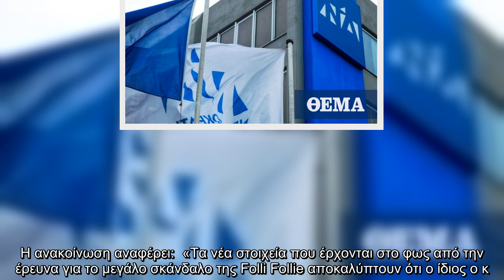ΝΔ για τη Folli Follie: «Οι βαρύγδουπες ανακοινώσεις του ΣΥΡΙΖΑ δεν μπορούν να σκεπάσουν τις αποκαλύ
ΝΔ για τη Folli Follie: «Οι βαρύγδουπες ανακοινώσεις του ΣΥΡΙΖΑ δεν μπορούν να σκεπάσουν τις αποκαλύψεις»..
Νέα ανακοίνωση από τη Νέα Δημοκρατία, με αφορμή τις πρόσφατες αποκαλύψεις για το σκάνδαλο της Folli Follie, που θέλουν τον πρώην πρωθυπουργό. Αλέξη Τσίπρα να είναι ενήμερος  για τις παρεμβάσεις υπέρ των προφυλακισμένων επιχειρηματιών.  Η ανακοίνωση αναφέρει:  «Tα νέα στοιχεία που έρχονται στο φως από την έρευνα για το μεγάλο σκάνδαλο της Folli Follie αποκαλύπτουν ότι ο ίδιος ο κ. Τσίπρας ήταν ενήμερος για τις παρεμβάσεις υπέρ των προφυλακισμένων επιχειρηματιών.   Ο κ. Μπαλαούρας εμφανίζεται ξανά ως μεσολαβητής υπέρ των συμφερόντων της εταιρείας. Κι όλα αυτά την εποχή που οι αρχές και η τότε κυβέρνηση ΣΥΡΙΖΑ «έπαιζαν καθυστέρηση» όταν ήδη είχε ξεσπάσει το σκάνδαλο.   Η υπόθεση ερευνάται από την Δικαιοσύνη και αναμένουμε τα αποτελέσματα της. Όμως προξενεί εντύπωση ότι τους τελευταίους μήνες μαρτυρίες από διαφορετικές σκοτεινές υποθέσεις εμπλέκουν συνεργάτες αλλά και τον ίδιο τον κ. Τσίπρα κάνοντας λόγο για "White Porscha", "μαγαζί", "outsourcing" κλπ.   Οι βαρύγδουπες ανακοινώσεις του ΣΥ ...